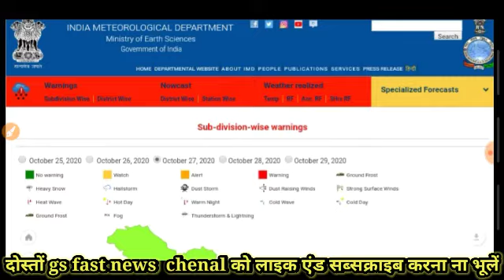Rajasthan mausam today | राजस्थान मौसम की जानकारी 27 October 2020 rajasthan mausam ki taza Khabar